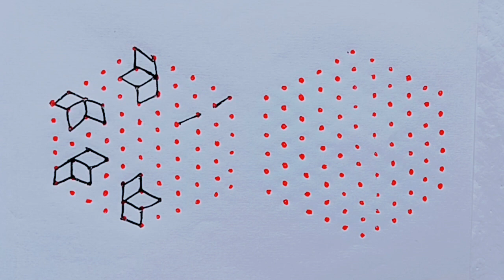11×6 చుక్కల ముగ్గులు |11Dots Rangoli Designs for beginners |Rangoli Kolam Muggulu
11chukkalamuggulu 11dotsrangoli chukkalamuggulu rangolidesigns pullikolam chukkirangoli kolangal dotsrangoli rangoli designs rangoli kolam muggulu 11×6 chukkala muggulu 11 dots rangoli rangoli 11 dots pulli kolam chukkala muggulu @venis_art
rangoli designs
muggulu designs
rangoli
kolam designs
kolam with dots
muggulu
simple rangoli designs
kolam
kambi kolam
simple rangoli
chukkala muggulu
daily rangoli designs
dots rangoli
kolam designs simple and easy
15 chukkala muggulu
muggulu designs simple telugu
kolam designs with dots 15-8
rangoli art design
rangoli art and design
home rangoli designs
sony rangoli designs
muggulu designs without dots images 2023
rangoli kolam
pulli kolam
rangoli with dots
easy rangoli
new rangoli
pookolam
beauty rangoli
small muggulu
sikku kolam
art
design
kolangal
dots kolam
flower kolam
rangolis
easy rangoli designs
muggu
sukki rangoli
rangoli designs with dots
melikala muggulu
daily rangoli
myrangoli
dot rangoli
dots rangoli designs simple
muggulu designs without dots
chukki rangoli
rangoli dots designs
rangoli new design 2023
rangoli rangoli
kolam rangoli designs
kolam design
rangoli design
rangoli dots
chinna muggulu
muggulu designs with dots
colourful muggulu
sankranthi designs
new year designs
tippudu muggulu
different types of rangoli
13to7 dots rangoli
best rangoli
small rangoli
naa rangoli telugu
muggulu video
11to6 dots rangoli
naa rangoli
diwaligifts
traditionalart
dailyrangoli
artoftheday
tradition
rangolii
sikkukolam
indianrangoliart
floorart
culture
happydiwali
rangoli dakhva
kolamdesigns
rangolibyme
easykolam
rangolicompetition
sandart
color kolam
homedecor
diwalidecor
mandala
flowerrangoli
rangolimaking
mugguludesigns
indianart
indianrangoli
simplerangoli
kolamdesign
diwalirangoli
artist
padi kolam
rangolilove
rangolikolam
rangoliartist
easyrangoli
rangolidesign
diwali
rangolidesigns
rangoliart
11 dots rangoli
11 pulli kolam
kolam video
11 pull pulli easy kambi kolam
tamil puthandu special kolam
rangoli design easy and beautiful
11 dots melikala muggulu
11 dots kolam muggulu
11 dots sikku kolam
very easy daily kolam
easy 11 pulli kolam
dots rangoli design easy & simple
dot rangoli design easy
easy & simple
easy daily pulli kolam
rangoli design easy
11 dot muggulu easy
11 dots easy sikku kolam
daily dots rangoli 11 | rangoli designs
புள்ளிக்கோலம்
பூக்கோலம்
aadivelli kolam
13 dots muggulu
13 pulli kolam
13 dots rangoli
rangoli design easy and simple
beautiful kolam
best rangoli design
rangoli design easy for diwali
11to6 dots kolam
kolankal
lotus kolam
11 dots muggulu easy
smakl rangoli
simple sikku kolam
attractive melika muggulu
rangoli video
flower muggulu
short rangoli for daily use
short rangoli desing for kids
short rangoli desing with daily use
dot rangoli desing easy and simple
dot rangoli design with kids
dot design daily use
rangoli for kids
rangoli desing video
rangoli desing
rangu design
traditional kolam
neli kolam
easy kolam
super rangoli
daily muggulu
festival muggulu
deepam rangoli
sikku kolam with dots
how to draw sikku kolam
festival rangoli kolam
rangoli idea
rangoli for beginners
beginners sikku kolam
lotus rangoli
special lotus rangoli
muggulu designs
chukkala muggulu
treditional kolam
kolam rangoli
rangoli kolam
11to6 dots
11dots muggulu
kutti kolam
11to6 points muggulu
beautiful lotus rangoli
festival ko kam
festival lotus designs rangoli with dots
dots rangoli designs🌷 easy rangoli🌷beautiful
special rangoli with dots
रंगोली
susheela rangolis
dot rangoli design
thipkyanchi rangoli
dotted rangoli design
dotted rangoli designs
rangrangoli
arts of nila
tipkyanchi rangoli
daily kolam
border muggu
simple r
lotus rangoli designs
ರಂಗೋಲಿ
5 dots
रांगोळी
1 min rangoli designs
ragoli
creative rangoli
kolam designs rangoli
kolam designs without dots
kolam designs rangoli easy
9 pulli kolam
margali kolangal
karthigai deepam kolam
festival kolam
pooja kolam tamil
rangoli images
easy rangoli for navratri
shorts
rangoli channel
beautiful rangoli with dots
design muggulu
drawing tutorial
drawing videos
creative drawing
drawing pictures
dots muggulu
simple dots rangoli designs
kolam rangoli
kolam in easy way
makar sankranti